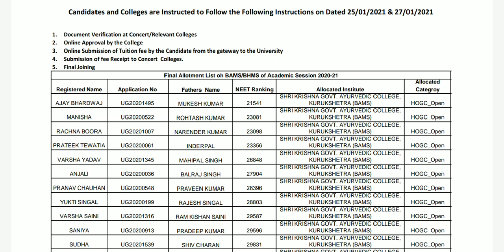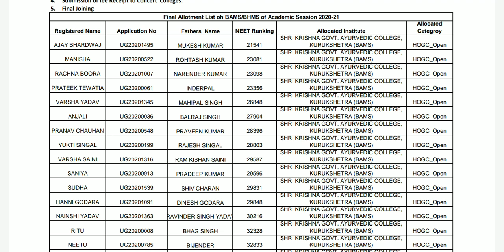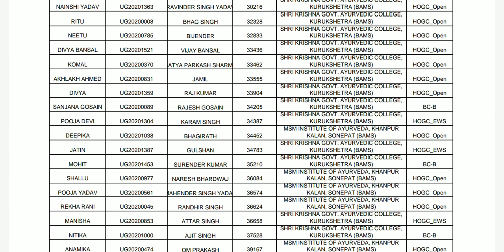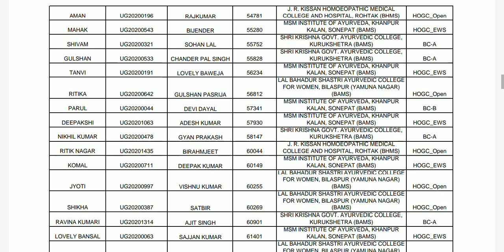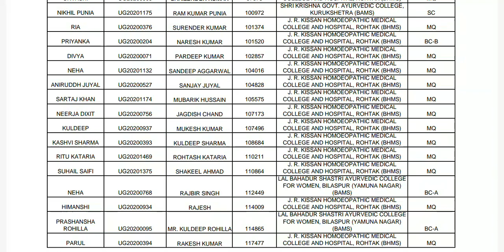HARYANA BAMS/BHMS ADMISSIONS 2020-21 FIRST ROUND SEAT ALLOTMENT & CATEGORY WISE CUT OFF 🔥🔥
bams course,
bams course details in hindi,
bams government college cut off 2020,
bams to mbbs,
bams course details,
bams admission without neet 2021,
bams admission,
bams admission without neet 2020,
bams and bhms which is better,
bams allopathic practice,
bams bhms kya hota hai,
bams bhms cut off 2020,
bams books for all years,
bams best colleges in india,
bams vs b pharma,
bams after b pharmacy,
bams cut off 2020 maharashtra,
bams colleges in maharashtra,
bams doctor,
bams doctor salary,
bams doctor life,
bams doctor kaise bane,
bams doctor clinic,
bams dr,
bams direct admission 2021 without neet,
bams details,
bams exam,
bams entrance exam,
bams eligibility,
bams entrance exam 2021,
bams exam pattern,
bams expected cut off 2021,
bams eligibility criteria 2021,
bams exam 2021,
bams full form,
bams first year,
bams fees,
bams first year book,
bams final year lecture,
bams full details in hindi,
bams first year syllabus,
bams full information,
bams government colleges in maharashtra,
bams government college fees in maharashtra,
bams government college cut off 2021,
bams government jobs,
bams govt college cut off,
bams government college fees,
bams hostel,
bams hostel tour,
bams haryana cut off 2020,
bams hospital in india,
bams hostel room tour,
bams internship